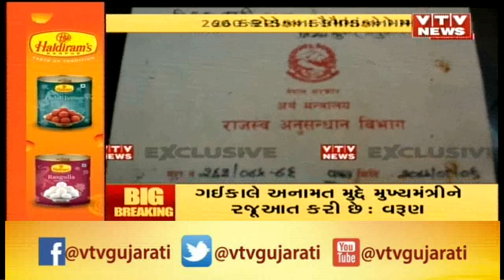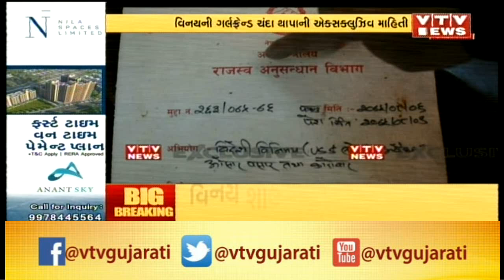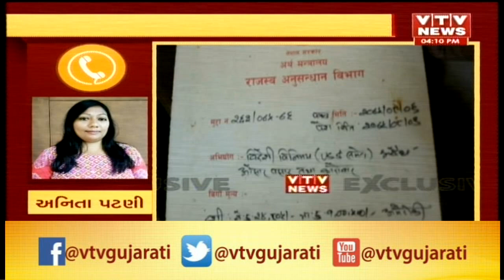Vtv Exclusive:Vinay Shah Ponzi Scam : Accused Chanda Thapa is orphan and broughtup by NGO | Vtv News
Vtv Exclusive:Vinay Shah Ponzi Scam : Accused Chanda Thapa is orphan and broughtup by NGO.